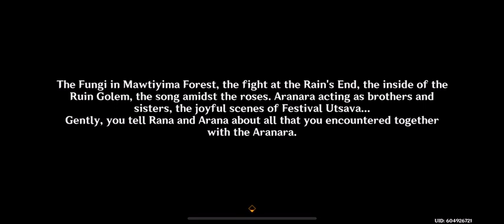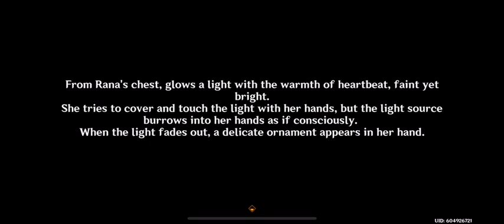Genshin impact - Marana’s Avatar Quest boss